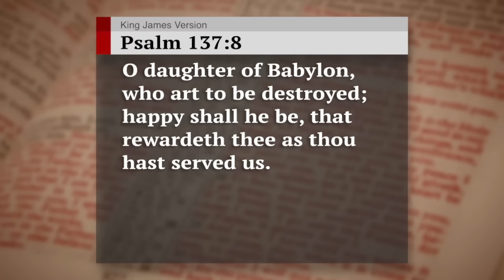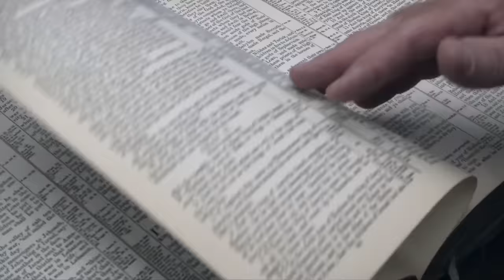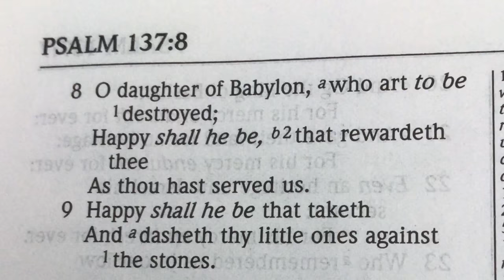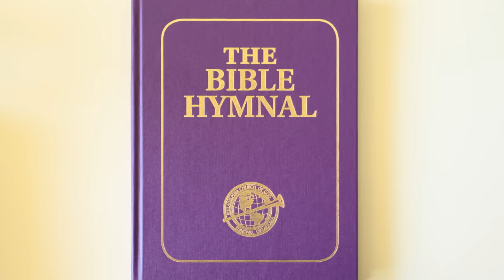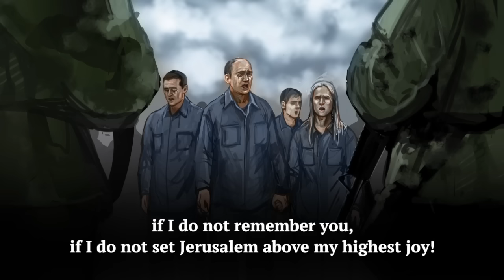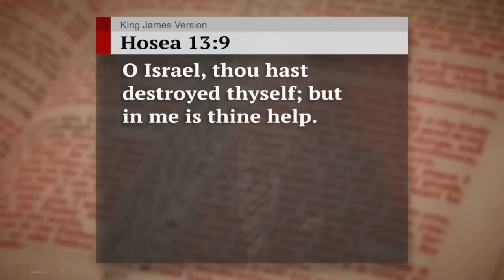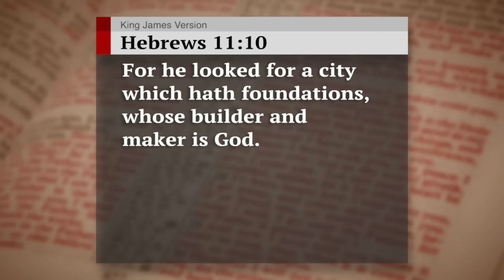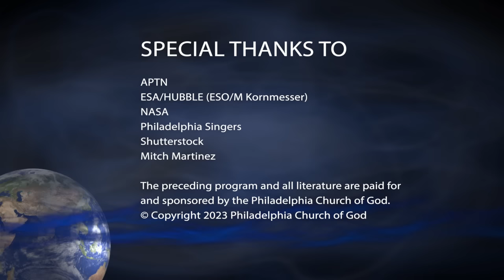Babies Slaughtered in WWIII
The horrifying attacks by Hamas against Israel featured the indiscriminate slaughter of babies. Your Bible has a lot to say about babies being slaughtered in the next World War. Understand this sobering warning.

The Prophet Jeremiah recorded a warning message to Israel—but the Israelites had already been captured as slaves over 100 years earlier. It was too late to warn them! This means Jeremiah’s warning is for the nations of Israel in this end time.

Request Gerald Flurry’s free booklet Jeremiah and the Greatest Vision in the Bible for proof that the modern nations of Israel are about to go into captivity just like their ancestors. Discover the true identity of these nations—how these peoples are not just in the Jewish nation but in numerous other English-speaking Western nations today. You urgently need to understand the unparalleled punishment that is about to descend upon your nation.

But the message of Jeremiah is one of spectacular hope. The good news far outweighs the bad news. Study Jeremiah and the Greatest Vision in the Bible to unlock the Key of David vision. Even though the nations of Israel and the rebellious Church of God will soon suffer affliction, God’s plan to bring all mankind into His Family marches right along. And those who fear and obey God today will escape that affliction entirely.

Also request Gerald Flurry’s free book The Eternal Has Chosen Jerusalem. Jerusalem is the bloodiest city in world history. This city frequently hears sirens of alarm as terrorists lash out yet again. Its inhabitants are bitterly divided into two camps of mortal foes.

Yet, the Almighty God sees Jerusalem not for the violent mess that it is, but for what it soon will be: the city of peace! God’s plan for Jerusalem involves all mankind—including every Muslim and Jew. Soon, humanity will understand their potential to become spirit-born sons of God. Jerusalem will be the headquarters of a new world free from violence and fear.

Learn how the ‘Eternal has chosen Jerusalem’ vision will help you conquer discouragement and remain loyal to God. Study The Eternal Has Chosen Jerusalem to discover what God is doing in Jerusalem today to prepare the way for the Second Coming of Jesus Christ.

You will also receive a transcript of this television program and a free copy of our reprint article “By the Waters of Babylon.” Only the mind of a brute beast can tolerate and even celebrate the slaughter of babies. Learn how God will correct the perverted minds of these savages.

All our literature is available free of charge, at no cost or obligation to you. Request Jeremiah and the Greatest Vision in the Bible, The Eternal Has Chosen Jerusalem, a transcript of this program, and “By the Waters of Babylon.”